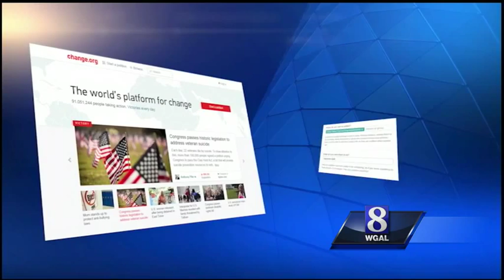New drug shows promising results for ALS treatment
The one drug used to treat ALS may only prolong life for a few months, but a small pharmaceutical company has developed a new drug that shows some promise.